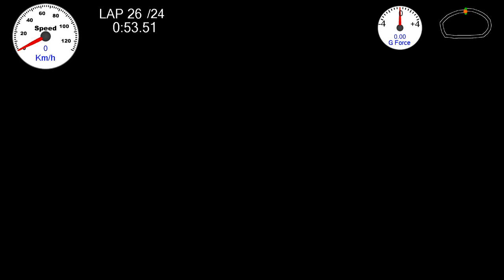Vernon Motoplex Aug 31st 2013 Hornet Main Event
Taken from the #23 CJS Racing Hornet Car, with Jason Schapansky driving.

Sorry about the scratched lens

GPS info by Racechrono
Guages By Race Render